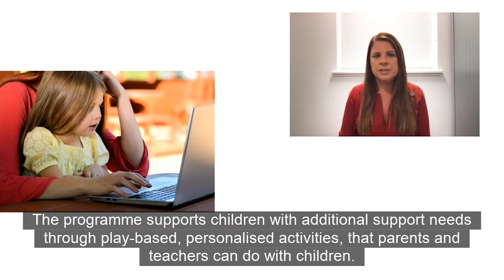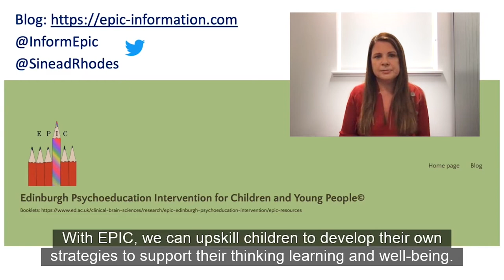Edinburgh Psychoeducation Intervention for Children and Young People - Dr Sinead Rhodes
Dr Sinead Rhodes, research fellow at the University of Edinburgh, explains the principles of EPIC.

EPIC involves an individualised ‘tool-kit’ approach to child development that aims to facilitate optimal learning, behaviour, and well-being in children and young people. The principles of EPIC apply to all children but are particularly relevant to children with ADHD, ASD, DCD/dyspraxia and those born prematurely.